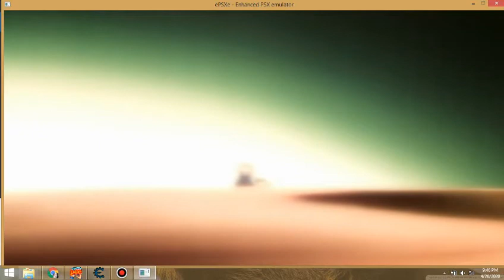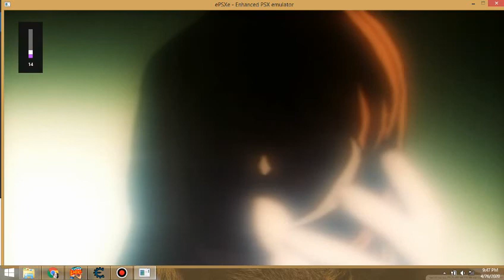In the woods. Xenogears game.